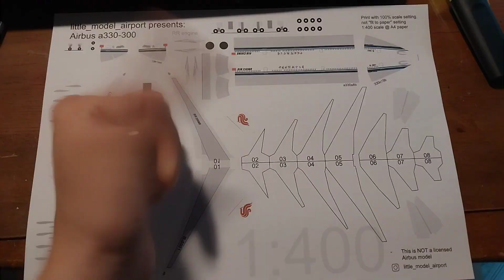Making of A330-300 Air China 1:400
Airlines: Air china
Country: China
Aircraft: Airbus A330-300
Engines: Roll & Royce Trent 700
scale: 1:400
Reg: B-5901
Download on
Little_Model_Aircraft